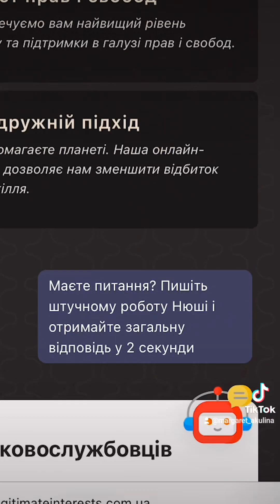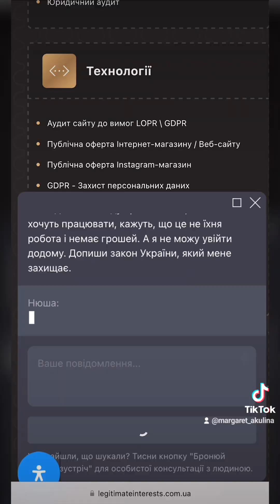Украинское авто сломалось в ЕС, что делать?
Технологии Быстрых Ответов: Экспресс-Помощь от Профессионалов за 1 Минуту! на сайте Intereses Legítimos Надежные решения в любой ситуации, быстро и эффективно!

Глобальные Возможности для Украинцев: Наш блог о миграции предлагает экологичные и эффективные решения для украинцев, стремящихся к новым возможностям в 189 странах. Получите доступ к советам и рекомендациям для поиска нового дома и возможностей за рубежом. Посетите наш Блог о миграции

Безопасность и Защита в Украине: Наш блог предлагает анализ законов и правил для вашей безопасности и защиты. От юридических советов до мер безопасности - узнайте всё необходимое для защиты. Посетите наш Блог о защите

Испания Ждет Вас: Если вы мечтаете о жизни в Испании, наш блог поможет вам открыть лучшие места и возможности в этой стране. Начните свое путешествие в Испанию с нашего Блога

Поддержка Активного Образа Жизни: Мы предлагаем полный спектр услуг для вашего пребывания и деятельности в Испании и Украине. Обеспечиваем поддержку вашему приключенческому духу. Узнайте больше на странице Наши Услуги

Изучайте Языки с Intereses Legítimos: Хотите начать говорить на французском, итальянском, испанском, английском, немецком, русском, украинском, португальском, китайском, турецком? Наша новая программа обучения языкам откроет вам двери в мир международного общения и возможностей. Начните свой путь к многоязычию прямо сейчас на Intereses Legítimos.

ДИВИСЬ ПЛЕЙЛІСТИ:
🔴Інші 189 країни світу дивись в розділі Плейліст